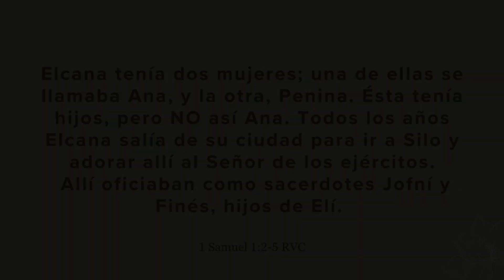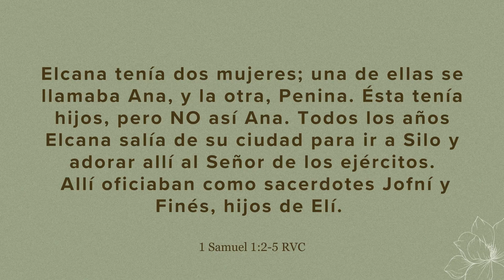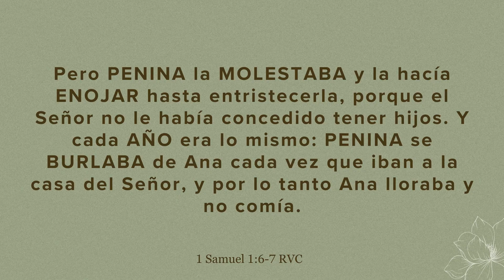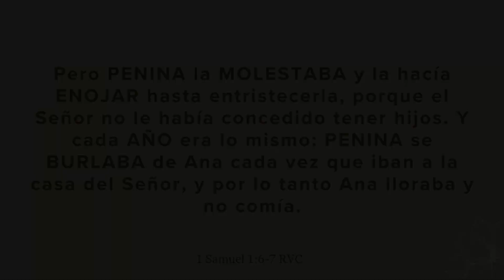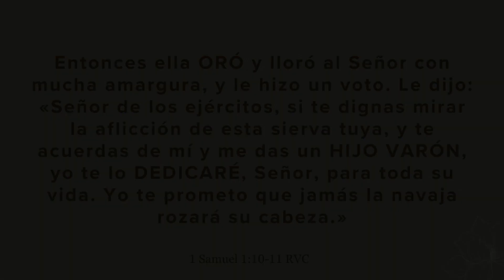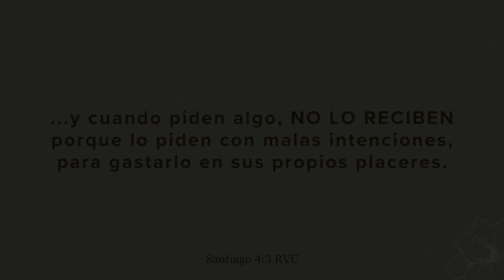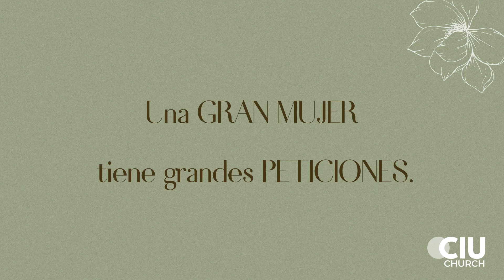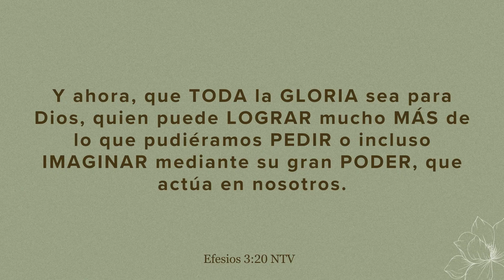CIU - Servicio Online 12 de mayo 2024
El pastor Andrés Díaz compartirá con nosotros en este nuevo servicio "On Line" el mensaje de la serie: "Ellas" titulado: Características de una gran mujer.